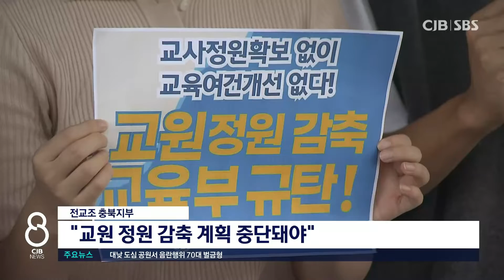전교조 "교원 감축 계획 중단"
* 전교조 충북지부

"교원 정원 감축 계획 중단돼야"